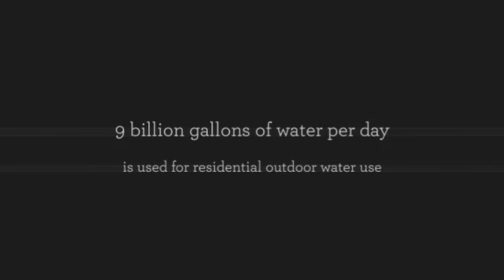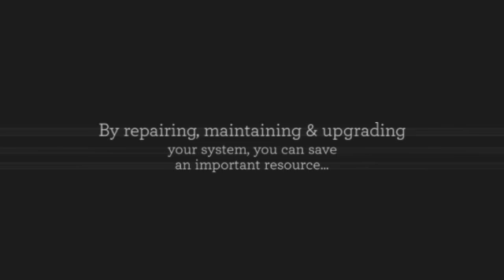Conserva Hampton Roads Participates in World Water Day 2017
Conserva Irrigation knows how important conserving water is, that's why we partner with Toro irrigation to provide the best installations, repairs, maintenenace and upgrades.